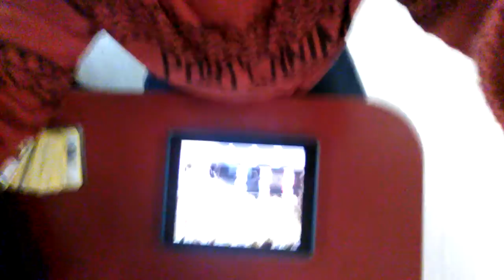January 15, 2017